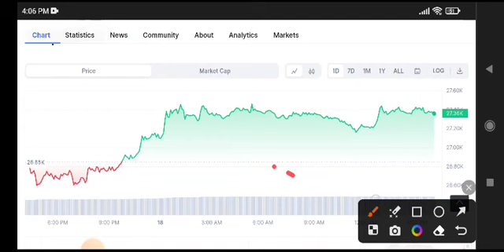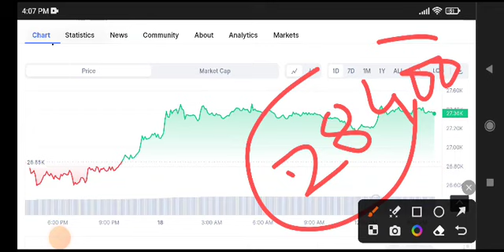BTC Price Prediction! Bitcoin News Today update